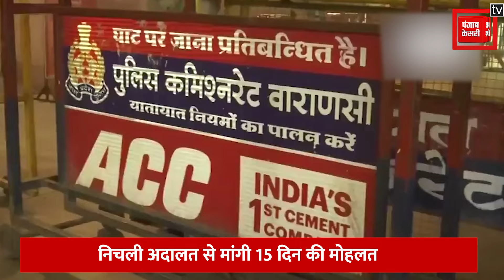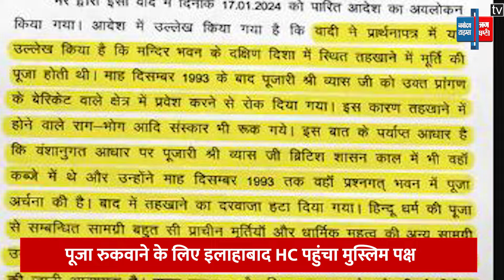Gyanvapi के व्यास तहखाने में 31 साल बाद हुई पूजा, महादेव के जयकारे लगे, मुस्लिम पक्ष HC पहुंचा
ज्ञानवापी के व्यास तहखाने में 31 साल बाद बुधवार देर रात 11 बजे मूर्तियां रख कर पूजा-अर्चना की गई। वाराणसी कोर्ट के आदेश का पालन करने में प्रशासन को सिर्फ 8 घंटे लगे। इस दौरान DM और पुलिस कमिश्नर भी मौजूद रहे। इधर, दूसरी ओर व्यास जी के तहखाने में पूजा के अधिकार के खिलाफ मुस्लिम पक्ष ने इलाहाबाद हाई कोर्ट में याचिका दायर कर दी है. अंजुमन इंतजामिया कमिटी ने जल्द सुनवाई की गुहार लगाई है और निचली अदालत के फैसले को चुनौती दी है. बता दें कि, हिंदू पक्षकार पहले ही केविएट दाखिल कर चुके हैं.